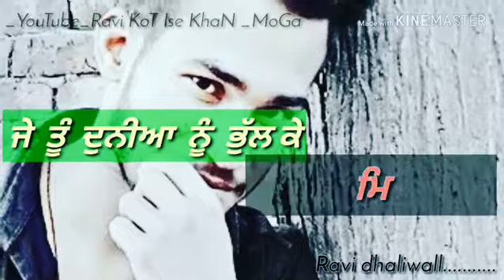Salwin SanDHu Kot Ise Khan MoGa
Feom Ravi Kot Ise Khan